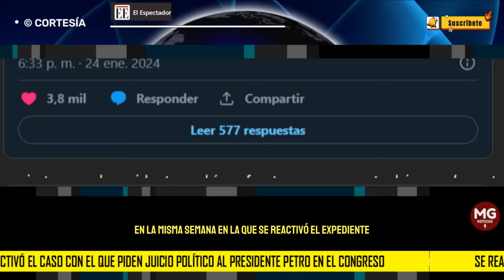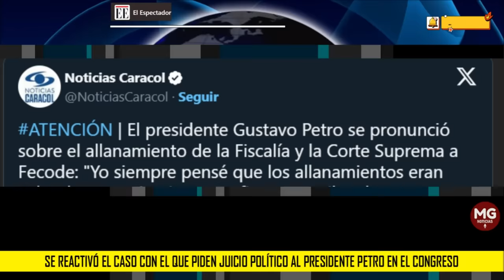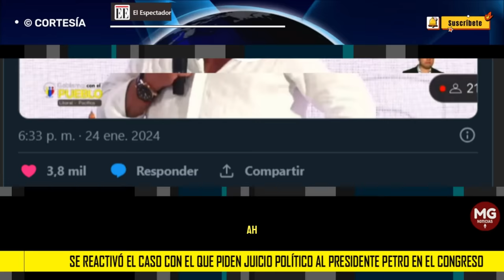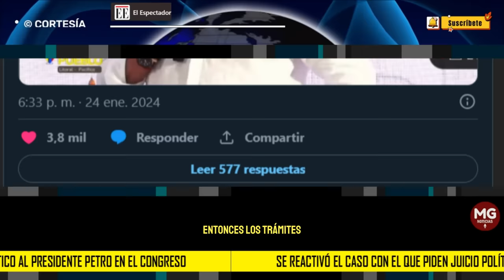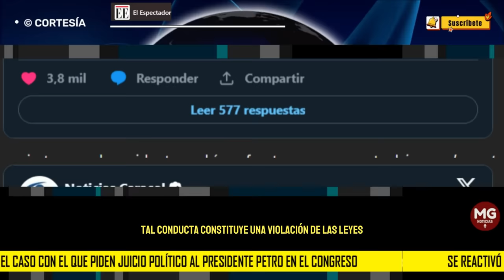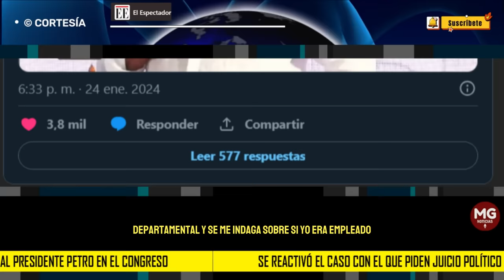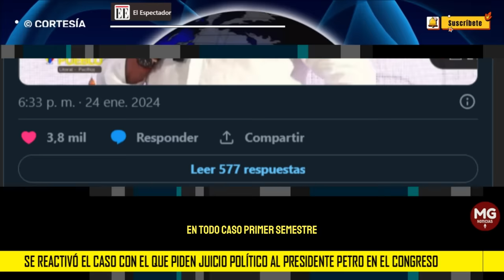ALERTA ⚠️ SE REACTIVO EL CASO CON EL QUE PIDEN JUICIO POLÍTICO A PETRO EN EL CONGRESO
La comisión que lo investiga citó para el 29 de enero a Nicolás Petro. El mandatario, tras la inspección judicial a Fecode, aseguró que “buscan caminos para sacar al presidente”. Y la oposición radicó otra demanda en la Cámara de Representantes.
EL ESPECTADOR